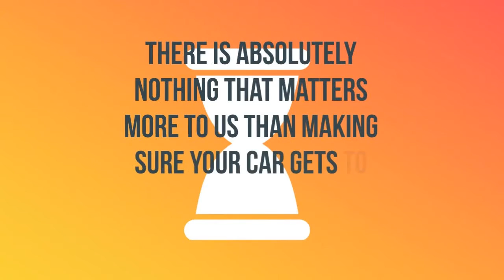Auto Shipping Rates Scottsboro, Alabama | Cost To Ship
A-1 Auto Transport has over 30 years experience transporting SUV, motorbike, exotic, military in and out of Scottsboro, Alabama. We offer international and domestic shipping services to and from Scottsboro, Alabama. We are proud to offer the easiest booking system with the most affordable prices in the transport industry.